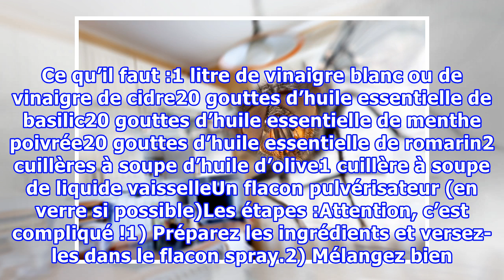Fabriquez ce spray aux huiles essentielles qui fait fuir les mouches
Fabriquez ce spray aux huiles essentielles qui fait fuir les mouchesnoté 3.5 - 35 votesLes mois les plus chauds sont souvent occupés par les deux activités physiques assez similaires que sont la chasse aux mouches et la chasse aux moustiques ! Après une nuit à tester diverses techniques pour ne pas ...